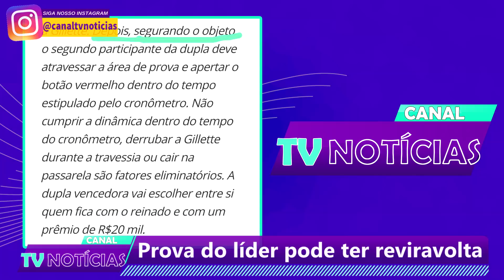BBB 21: PROVA CANCELADA? TRAPAÇA DE RODOLFFO E FIUK VEM À TONA E WEB DETONA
Neste vídeo falaremos sobre uma possível anulação da prova do líder do bbb 21.